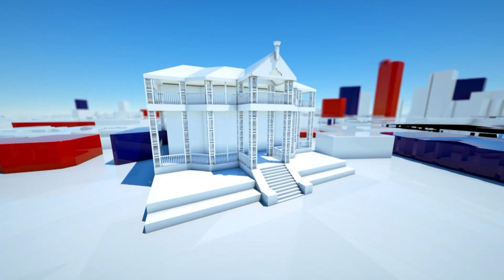The Air Schedule Was Disrupted By Heavy Fog 25 Flights Canceled Today | News Bulletin | 51 News HD